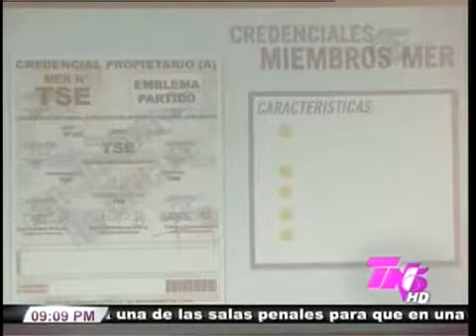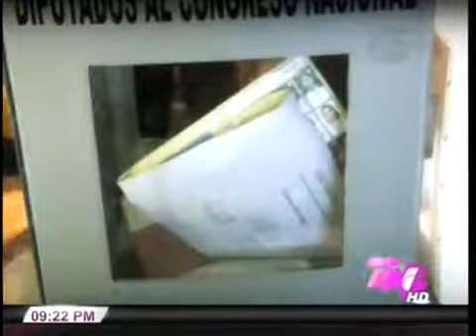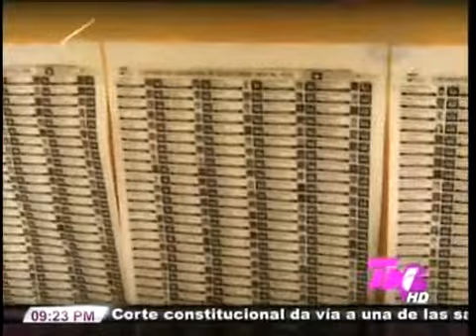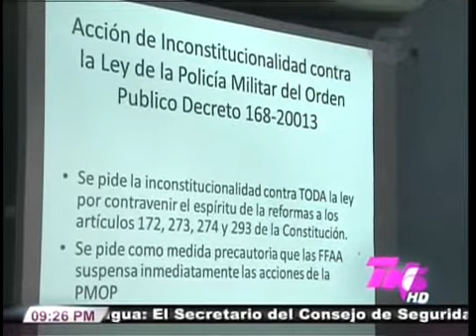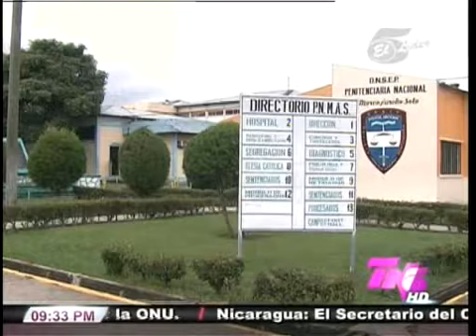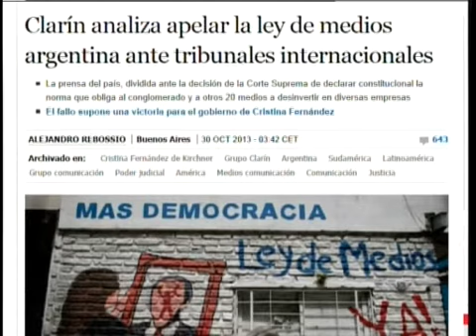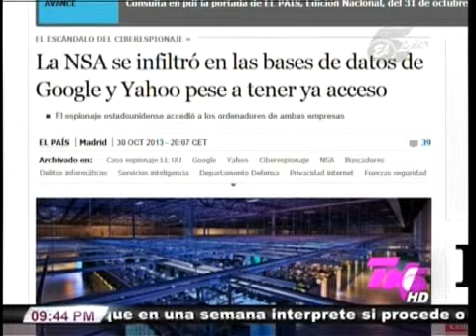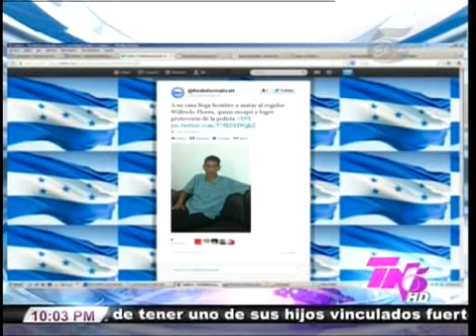TVC Tn5 Estelar 30 Octubre 2013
Televicentro TVC tvcplay TelevicnetroHN Renato Álvarez y Cristina Rodríguez nos presentan las noticias del día de hoy